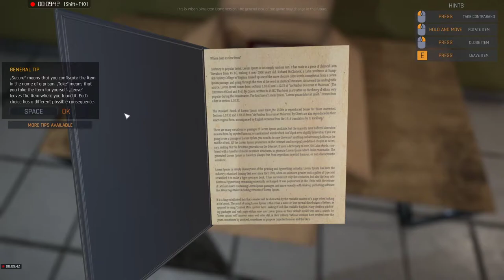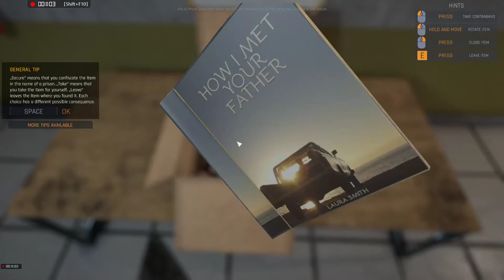Prison Simulator DEMO #2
Wellcome back to part 2 of prison simulator. We continue off just 5 - 10 sec behind of where we left off.  And we finaly get to shoot that gun.

Amongst other things.